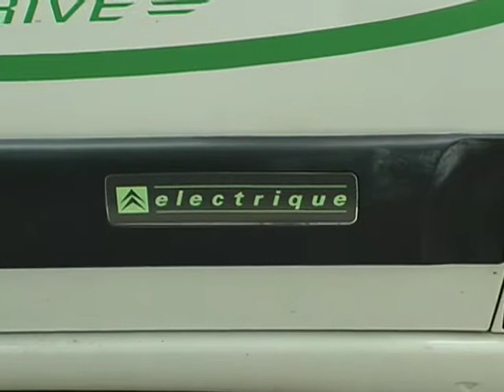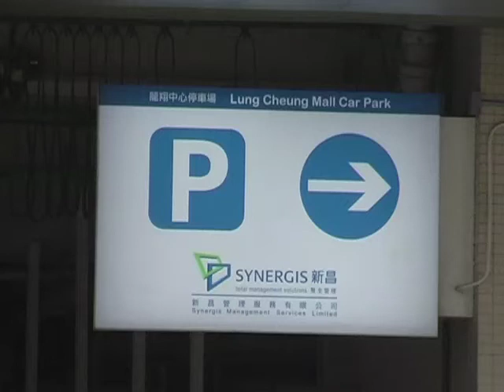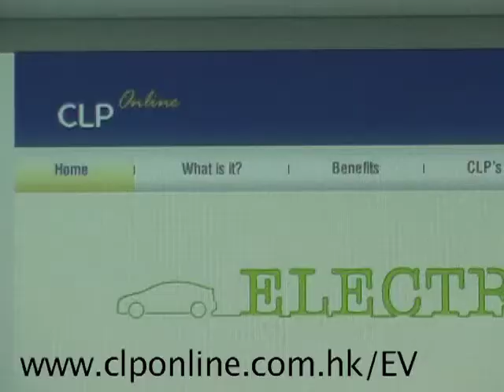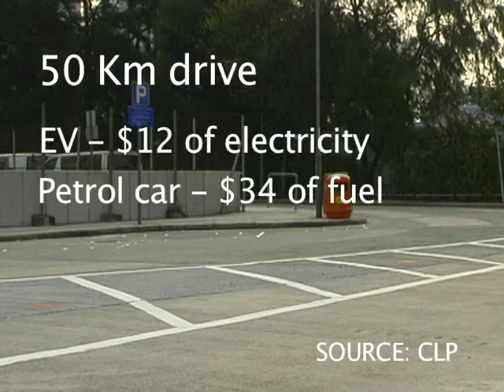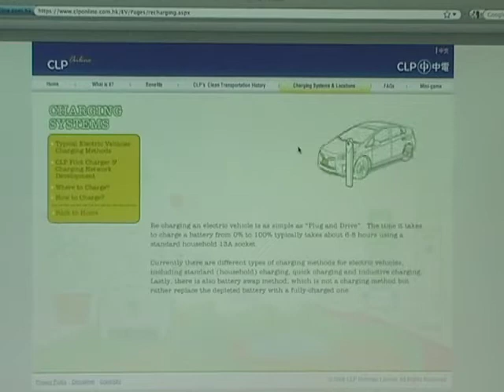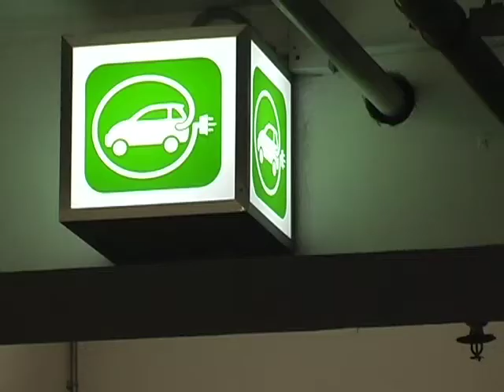CLP: Providing the power to HK's EV fleet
If Electric Vehicles are going to be introduced in Hong Kong, their success will depend on the local power companies. We speak to CLP officials about their plans to provide the groundwork for large-scale EV take-up.